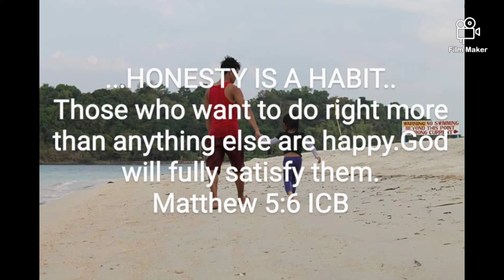1st stop:San Salvador Island Masinloc Zambales (Dalulac)